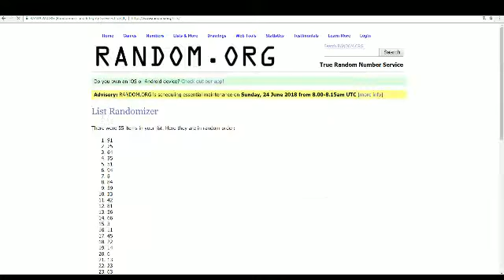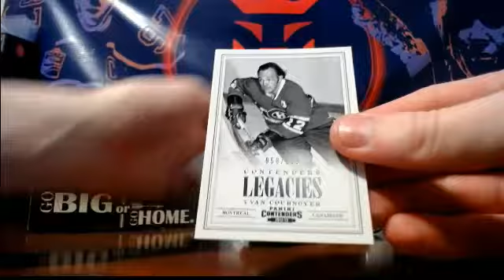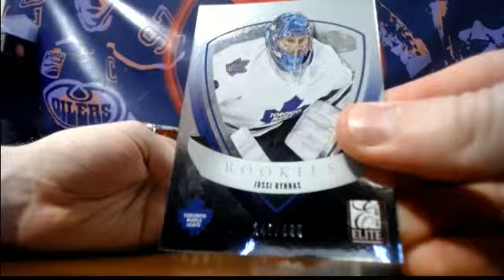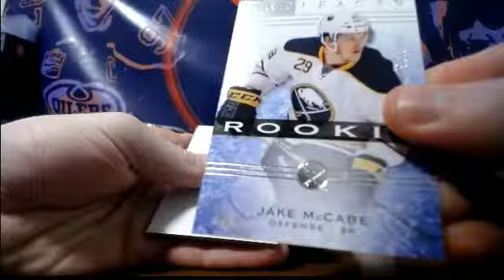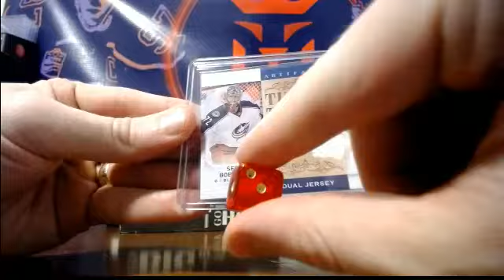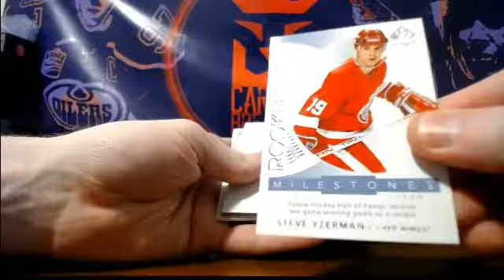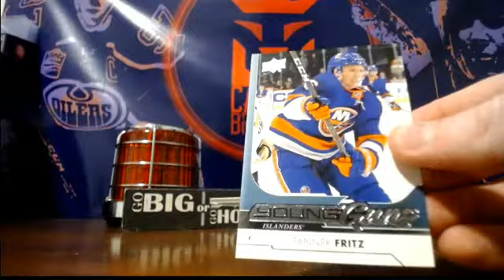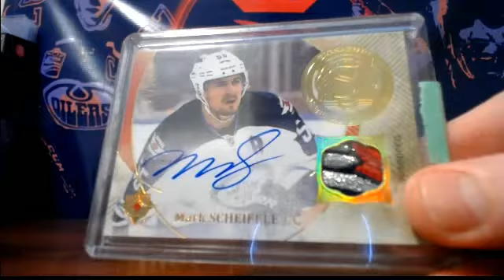5 Box Mixer #746